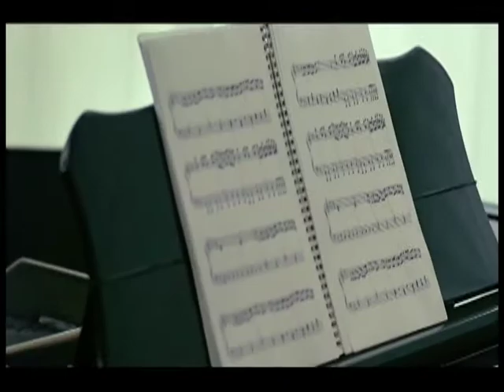Taeyang - Wedding Dress